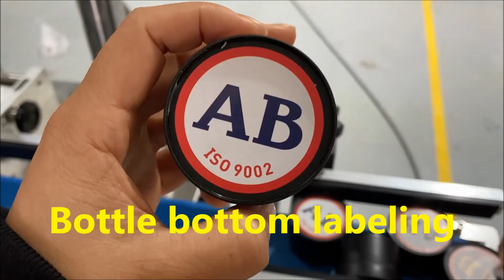Customized automatic jar bottom labeling machine,suction labeler equipment for plastic bottle(2022)